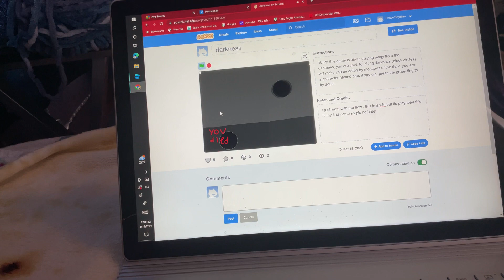Play my scratch game (user is FriscoTinyMan) (game is called darkness)